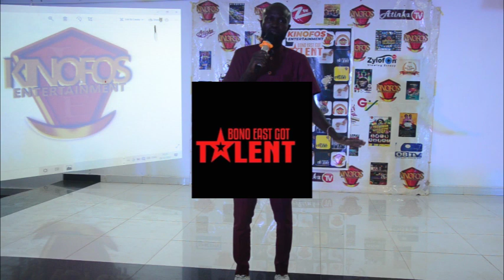Moment with Otooo Gh at the Bono East Got Talent 2022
Bono East Got Talent 2022